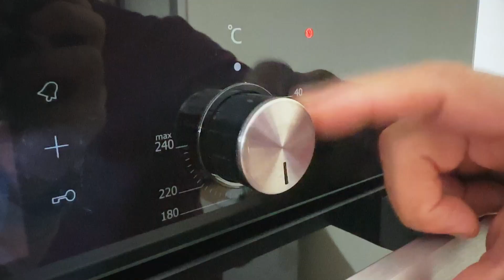Fırında soslu kuzu pirzola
1 dakikada fırında soslu kuzu pirzola